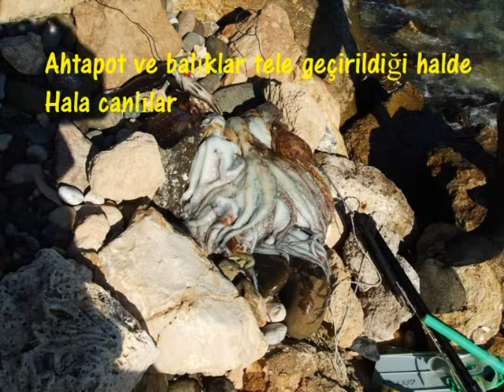TECE ÇEŞMELİ SAHİLİ 2